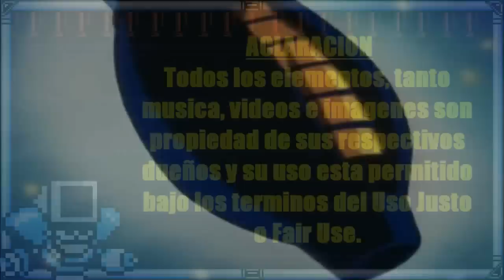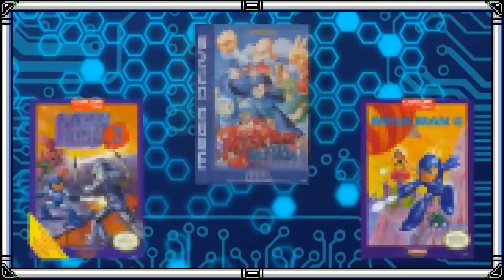Cronología Mega Man: 01 La Decisión de Light 1ra Parte [Intentando Analizar]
Felices Fiestas para todos, este año mi regalo para ustedes sera una semana temática hablando de la cronología de Mega Man Hoy: la Saga Clásica